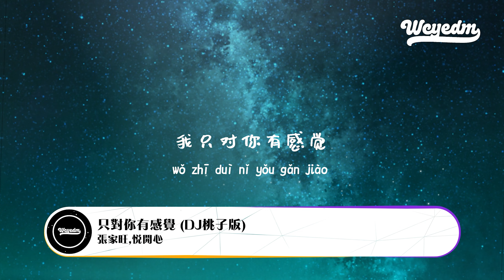张家旺,悦开心 - 只对你有感觉 (DJ桃子版)「不够谨慎花挑错颜色 但很矛盾喜欢你的笨」【動態歌詞/pīn yīn gē cí】张家旺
❖关注 ：张家旺

❖关注 ：悦开心

张家旺,悦开心 - 只对你有感觉 (DJ桃子版)「不够谨慎花挑错颜色 但很矛盾喜欢你的笨」【動態歌詞/pīn yīn gē cí】

只对你有感觉 (DJ桃子版) - 张家旺/悦开心
词：张家玮
曲：林俊杰
旺：
微笑再美再甜不是你的
都不特别
悦：
眼泪再苦再咸有你安慰
又是晴天
旺：
靠的再近再贴少了拥抱
就算太远
合：
全世界只对你有感觉
悦：
玩的再疯再野你瞪一眼
我就收敛
旺：
马路再宽再远只要你牵
就很安全
悦：
我会又乖又黏温柔体贴
绝不敷衍
合：
我只对你有感觉
合：
我只对你有感觉
悦：
无解的眼神心像海底针
旺：
光是猜测我食欲不振
有点烦人又有点迷人
悦：
浪漫没天份反应够迟钝
不够谨慎花挑错颜色
但很矛盾喜欢你的笨
悦：
都不特别
旺：
又是晴天
悦：
就算太远
合：
悦：
我就收敛
旺：
就很安全
悦：
绝不敷衍
合：
我只对你有感觉
合：
我只对你有感觉

➸微信：wcymusicstudio